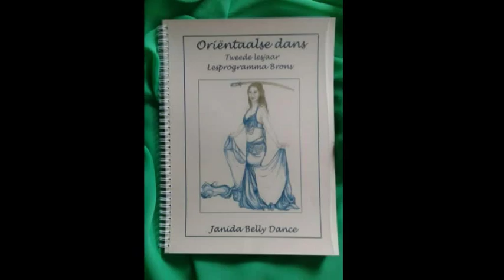Janida Belly Dance- tweede lesjaar compilatie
Lesboek 2 Brons
40 lessen voor een heel lesjaar